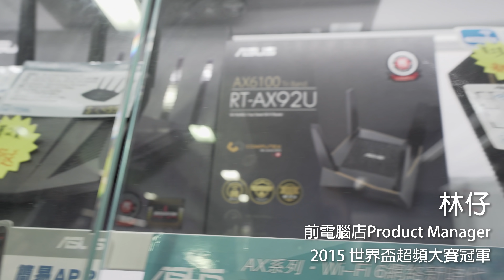《機在何砌》2分鐘預告 (CC中文字幕)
個人電腦銷售年年下跌，電腦組裝行業必然受影響。四位在業界的人(其中有@PegasusComputer 丶@laukinlam   和@valorgears)會在我的畢業作品《機在何砌》分享他們的故事幫助大家了解電腦組裝行業的過去丶現在和未來。

有錯請指教!